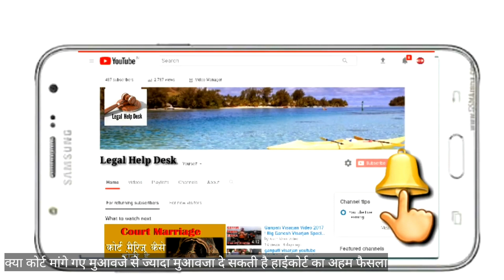Important Judgement on MACt act 1988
क्या दावे से ज्यादा मुआवजा मिल सकता है हाई कोर्ट लेटेस्ट जजमेंट

Important Keywords:-